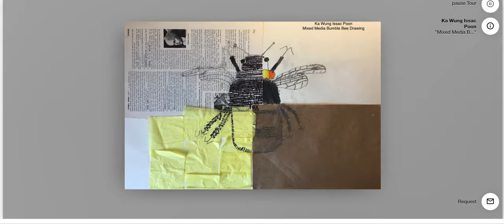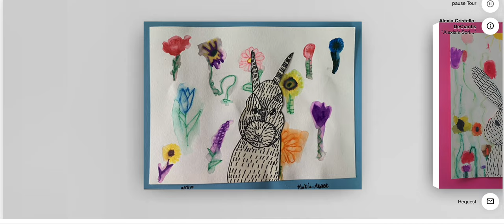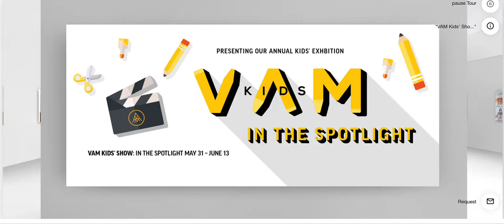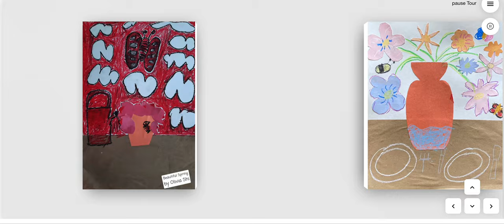Kids' In the Spotlight Exhibition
Visual Arts Mississauga is pleased to present its Kids' Exhibition: In the Spotlight. ⁠This exhibition showcases vibrant works created by current child students of Visual Arts Mississauga.

Visual Arts Mississauga at Riverwood
4170 Riverwood Park Lane
Mississauga, ON     L5C 2S7